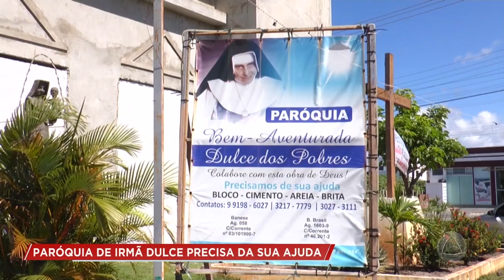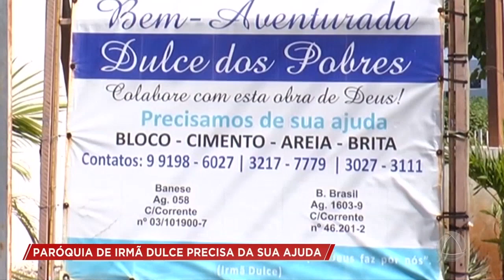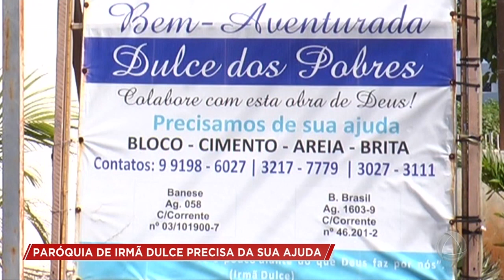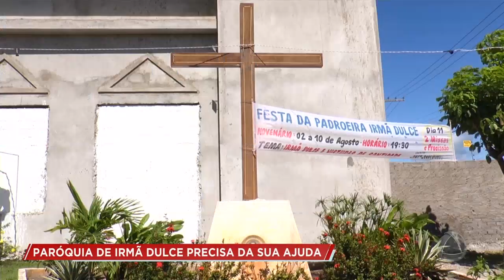Paróquia da Irmã Dulce precisa de ajuda- Cidade Alerta